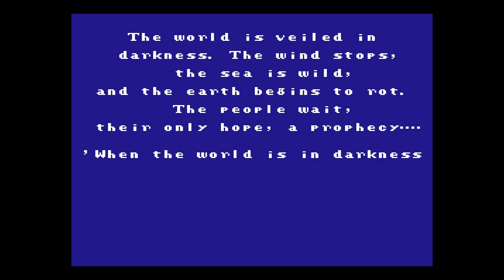Final Fantasy (NES) - Four Fighter Casual Playthrough (Part 1)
Game: Final Fantasy
Platform: NES
Completed: March 25, 2022
Rules: Beat the game with a team of four Fighters.  Promoting to Knights is allowed.

After completing an all RedMAGE (promoted to Red Wizards) run of this game, why not do it with all Fighters?  This was a fun playthrough that had quite a bit of planning go into it beforehand.  I try to speak to every character to reveal all of the plot points but I only grab the treasures that I want to pick up, which makes dungeons a lot more palatable.  I do end up promoting the characters to Knights when available.  I decided to switch the boss order up and see how backwards I could do things, which actually made this even more enjoyable since it allowed me to get some of the higher level equipment earlier than usual and then use it in the earlier areas.  Of course that also means tackling some of the later dungeons earlier than usual.  Here are some highlights:

5 minutes - Here's a fun and pointless glitch that happens when you go to your menu screen while standing in a doorway you opened.  It creates a sort of "phantom door" that actually does nothing.  I do this from time to time throughout the playthrough for no real reason.

6 minutes, 20 seconds - Here's another pointless glitch where you can talk to this invisible person.  The reason why she's invisible is because she was marked with an "indoor" flag so she was only supposed to be visible when you were indoors.  Actually come to think of it, I wonder if you can see her if you enter the door to the right that requires the mystic key.  I never tried that.

22 minutes, 20 seconds - You cannot get into random battles on seaport tiles for some reason.

26 minutes, 40 seconds - Well the broom said "TCELES B HSUP" so I did.  Pressing B+SELECT while outside gives you a nice map of the world.

31 minutes, 50 seconds - What's up with these odd doors and houses without doors altogether?

34 minutes - Interesting that there's the sea in the background of the pirate fight

37 minutes - This game has a secret slide puzzle minigame that can be accessed while in the ship if you hold the A button and press the B button 55 times.  It takes me forever to solve these things but you get 100 GP if you manage to do it!

50 minutes - The Sahags are irritating and are really difficult to hit for some reason.

55 minutes - Ah!  An unusable sample.  At least they explained why you can't just take the weapons that are laying there.

59 minutes, 20 seconds - Here lies Erdrick.  This is a fun reference to the Dragon Warrior/Quest series.  I think it actually says "Here lies Link" in the Famicom version.  I guess Erdrick died in the year 866 at age 29?  I wonder why they chose these years.

1 hour, 24 minutes, 40 seconds - You can use a tent, cabin, or house while using the boat.

I decided to stop the video here so that the next section can be fully devoted to grinding for levels and buying equipment.  That way all that stuff is easy to skip over.

"Final Fantasy - All Fighters (Part 1)"